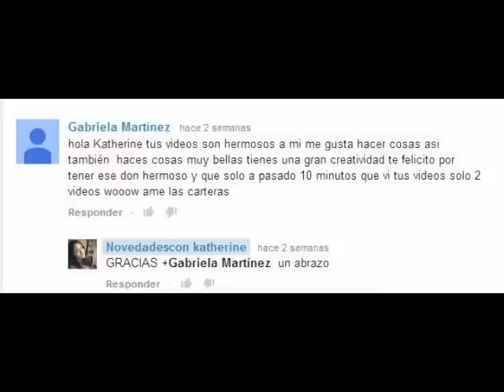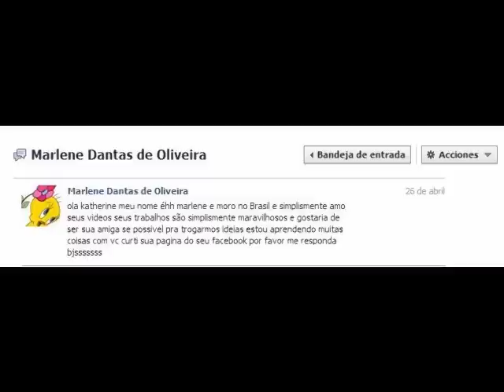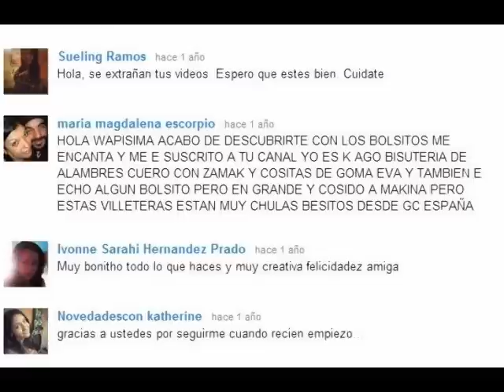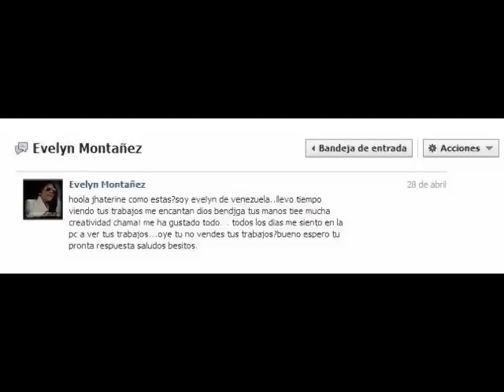Saluditos sorpresa!! Gracias chicocas las quiero ♥♥♥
Este vídeo es con mucho cariño y agradecimiento a todasss ustedes,si desean otro vídeo asi,solo dejame un like...besos

Bienvenidos a su canal "NovedadesconKatherine"